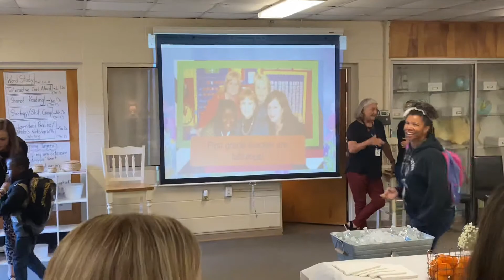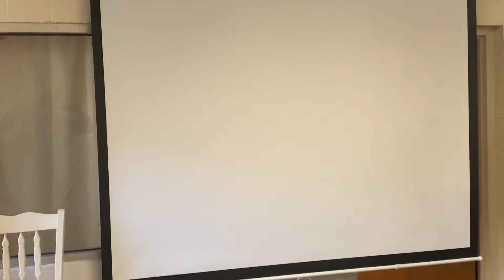Susie retirement party at school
Susie retirement party from school